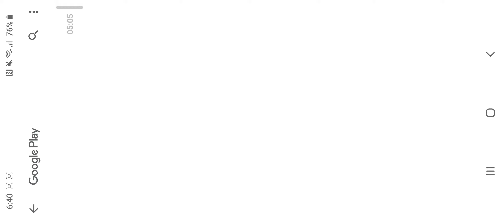Soluciones Kingdom 2 free Parte 2 👳🏼‍♀️👳🏼‍♀️ suscribete